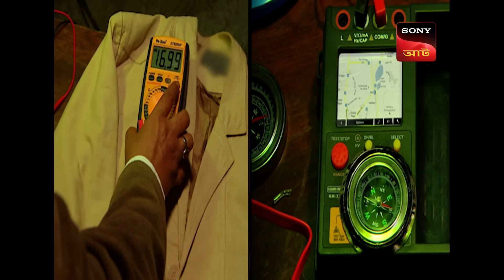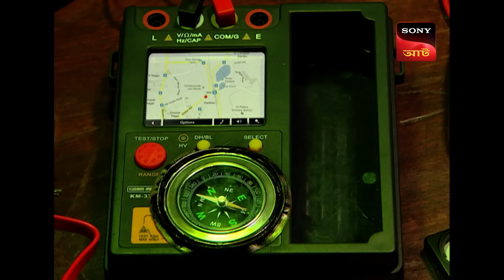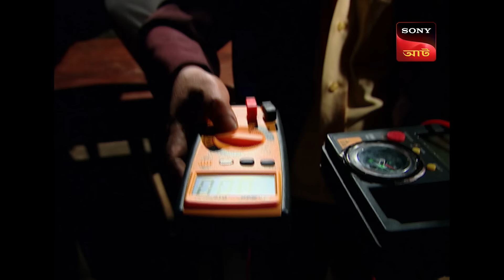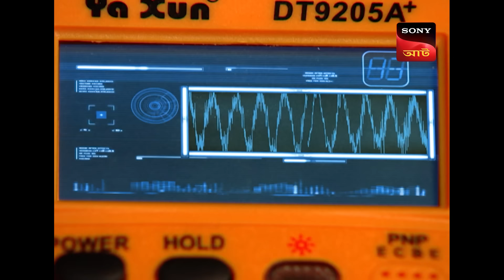Adaalat | আদালত | Ep 202 | 21 Apr 2024 | Full Episode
To free his son, a kidnapper demands a large quantity of money from Ritesh's father, Munjal. Professor Kailash Brahmbhatt, a psychic investigator who locates people using their possessions, is introduced to Ritesh's father. Inspector Dave follows Kailash Brahmbhatt's instructions and arrives at the location, but regrettably finds Ritesh dead. Inspector Dave apprehends Ritesh's coworkers.

Show Name: Adaalat
Episode: 202
Cast: Ronit Roy , Anand Goradia , Romit Raj
Directed By : Udayan Pradeep , Suleman Quadri , Rajesh Ranshing , Pawan Kaul
Produced By : Abhimanyu Singh , Rupali Singh